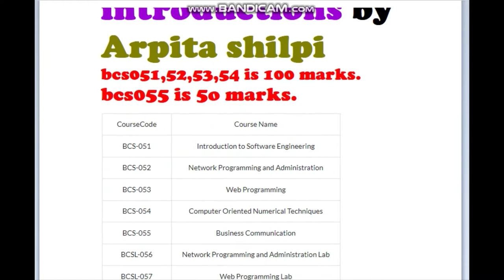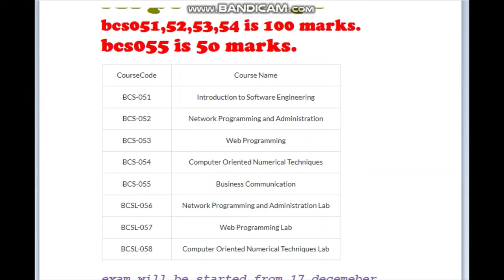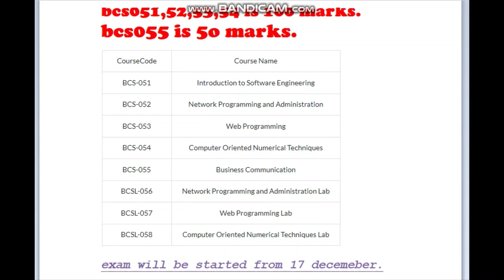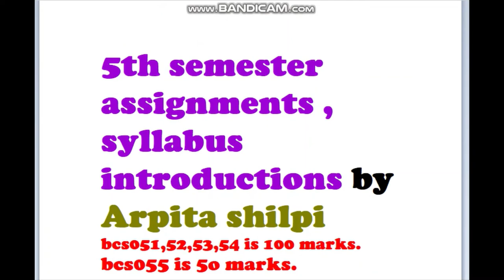5th sem syllabus introductions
hey everyone , you assignments,syllabus intro
Bca 5th semester syllabus, 2021, current syllabus , 5th semester, bachlor of computer application 🔥🔥Detailed Syllabus for BCA from IGNOU | Live Classes for IGNOU BCA Students IGNOU BCA Admission 2022 | BCA From IGNOU Complete Information | IGNOU BCA Admission Process 2022

Good News For Many Students | Big Decision From IGNOU | New Notice Released | Complete Details